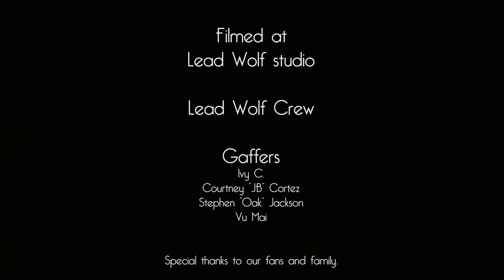The Guest Room X Adison Rice - Destination (Official Music Video)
Vocals: Adison Rice
Bass: Ben Galam
Keys: Trevor Manning
Drums: Gino Merida
Guitar: Trevor Plume

Video by Lead Wolf & ListenSD
Socials